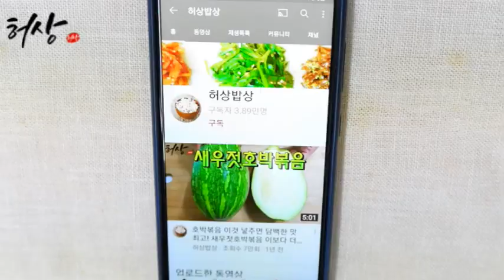엄나무순장아찌 무조건 이양념이면 실패없죠! 담백한 엄나무순고추장 장아찌 개두릅 효능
엄나무순장아찌 무조건 이양념이면 실패없죠! 담백한 엄나무순고추장 장아찌 개두릅 효능 moth sprout
고추장 넉넉하게 양념 합니다. 시판고추장과 집고추장 반반합니다.
맛간장으로 담백하게 양념 만들기합니다.
재료
데치기
엄나무순 1kg. 소금 1T.물
장아찌 양념

1차 양념
꾸찌봉청 1/2컵. 개복숭아 청 1컵.쌀조청 1T(조림한다)
2차 양념
집고추장 3T. 시판 고추장 3T. 고춧가루 2T. 다진 마늘 1T.
*맛간장은 농도다라 식성대로 가감한다.
청은 살짝 조림하면 더 쫀득해서 좋다.
간을 약간 단맛있게 맞춤한다.

@hstable 오신것을 환영합니다!